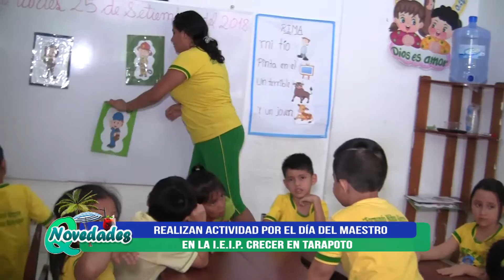DIA DEL MAESTRO JARDIN CRECER